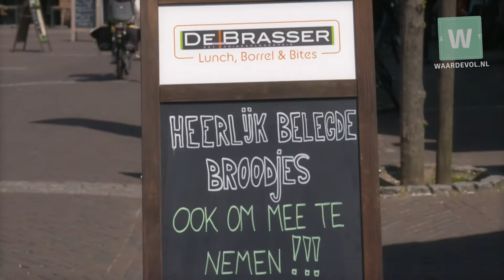De Brasser WAARDEVOL BUDEL